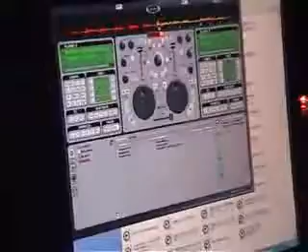DJ Satékid promo movie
The very best DJ of Brabant in the Netherlands!